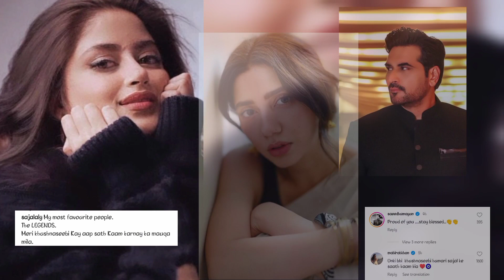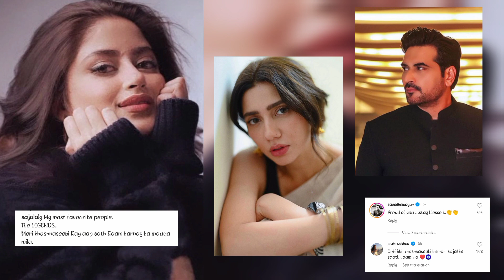sajal aly Humayun Saeed Mahira Khan | sajal ali at Red sea film festival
AS O KUM
sajal aly Humayun Saeed Mahira Khan
sajal ali at Red sea film festival
sajal aly
Humayun Saeed
mahira Khan
red sea film festival

Thank for supporting and visiting my channel
"My Info Shines" is a YouTube channel where you can watch different kinds of videos...
Nature related videos, informative videos, vlogs, beauty tips, remedies, serial clips, drama clips, media related videos and many more!!